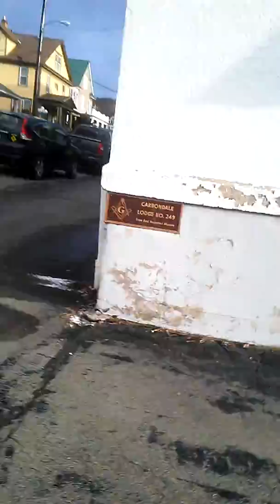Walking with my friends part 1 and part 2(2)